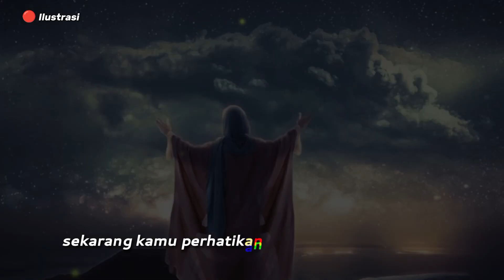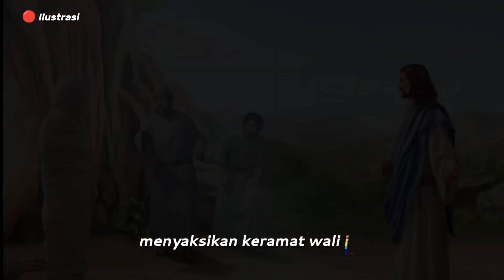Karomah Syekh Abdul Qodir Jaelani Dapat Menghidupkan Orang Yang Sudah Mati 500 Tahun